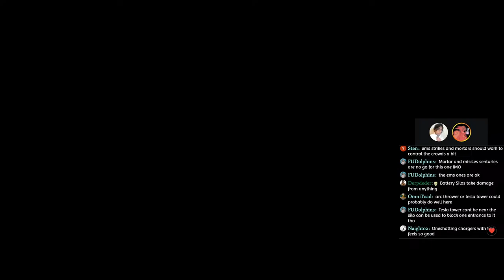🔴 - Live - Helldivers 2 - 3/12/2024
I'm doing my part.